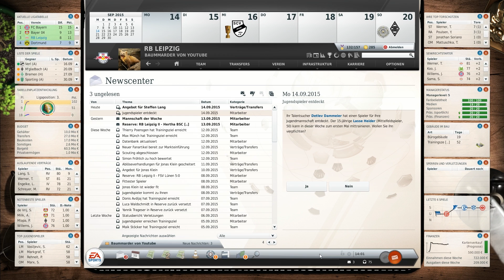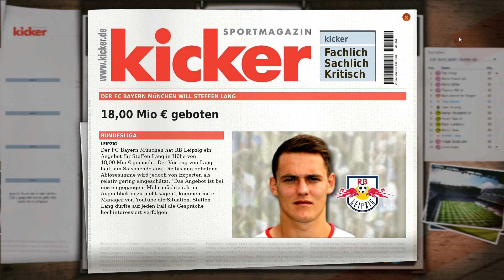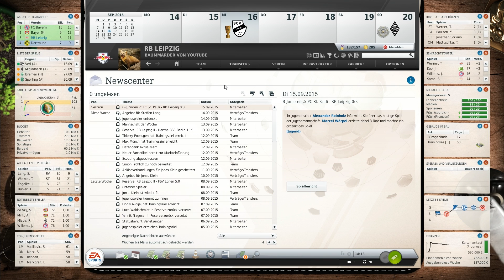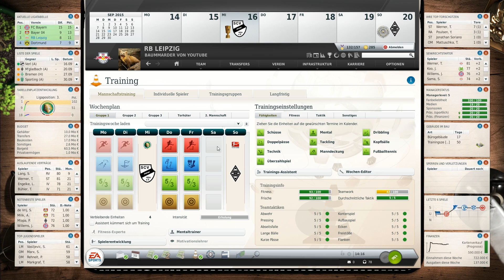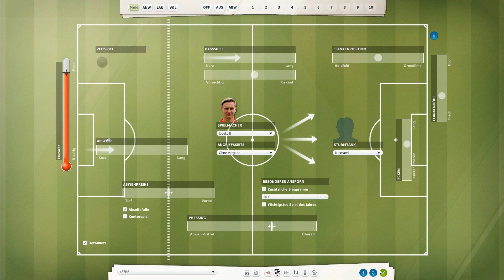Fußball Manager 13 - Let's Play - #285 Lang und kein Ende [HD]